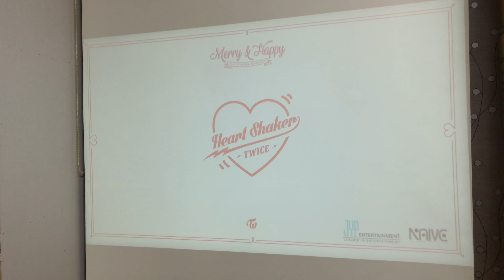디비코 멀티미디어 빔프로젝터 V3 LED86 밝은곳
디비코 멀티미디어 빔프로젝터 V3 LED86으로
밝은곳에서 찍어본 트와이스 영상 입니다.
많은 분들께서 밝은곳에서 사용하면 어느정도인지 궁금해 하셔서
촬영해 보았습니다. 구입전 참고하시면 될 것 같습니다.

11번가, 옥션, 지마켓
위메프, 티몬, 쿠팡에서 구입 가능합니다.
문의 디비코 고객지원센터 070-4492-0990